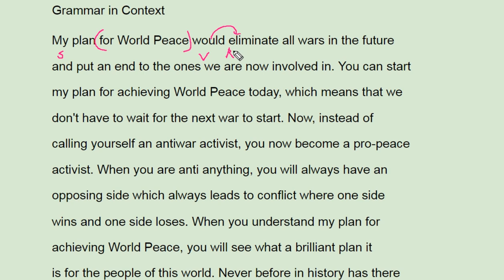수능 길잡이 영어독해 유형편 11강 Grammar - 번개콩 pro peace activist